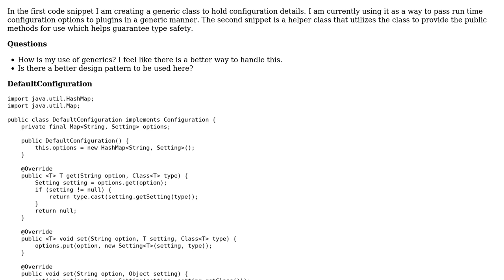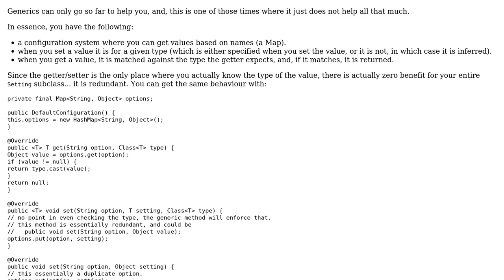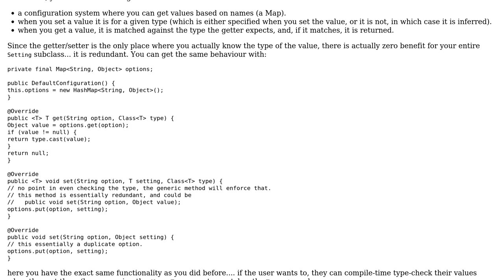Code Review: Generic java configuration class with type safety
With thanks & praise to God, and with thanks to the many people who have made this project possible! You are responsible for your own actions.